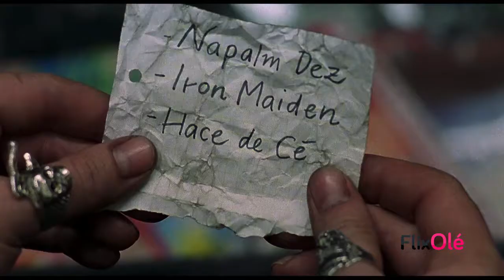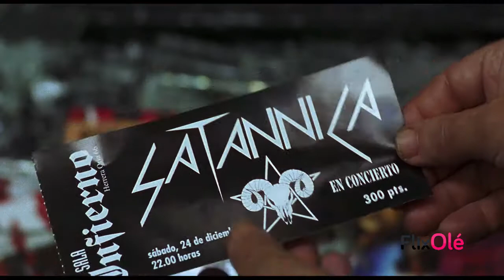El día de la bestia - Tienda de discos [HD] | FlixOlé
El día de la bestia (Álex de la Iglesia, 1995). Disponible en HD en FlixOlé.

Género: Comedia / Acción
Reparto: Álex Ángulo, Santiago Segura, Armando de Razza, Terele Pávez, Nathalie Seseña, El Gran Wyoming, Juan y Medio, Antonio de la Torre...

El día de la bestia, es el segundo largometraje de Álex de la Iglesia, este le sirvió para consagrarse cómo uno de los hombres de moda del cine español. Con un estilo peculiar y único, El día de la bestia consiguió un gran éxito tanto dentro cómo fuera de nuestras fronteras. Cuenta la historia de un sacerdote vasco, que viaja a Madrid tras descubrir una profecía que anuncia el nacimiento del demonio el Día de Navidad en la capital. Con la ayuda de un metalero de Carabanchel, recorrerán la ciudad tratando de evitar la destrucción del mundo.